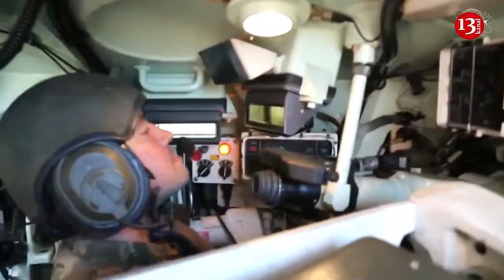A concrete truck struck a school bus in Texas, two people are dead